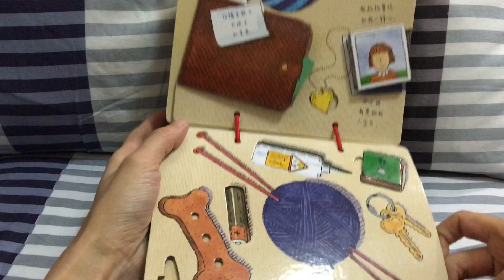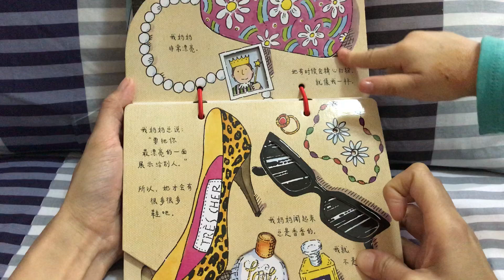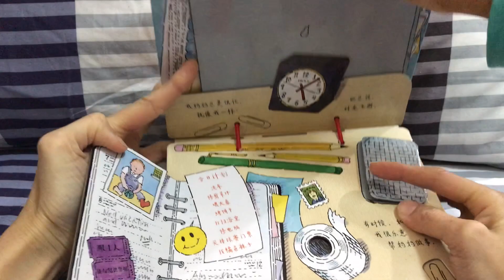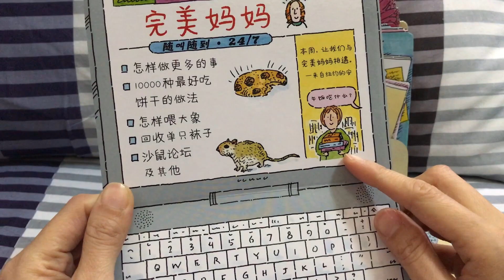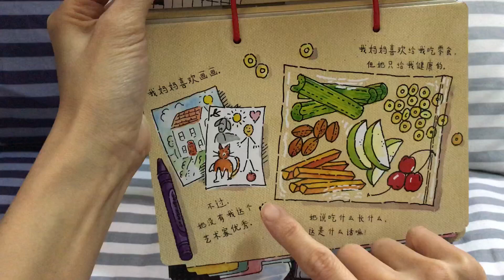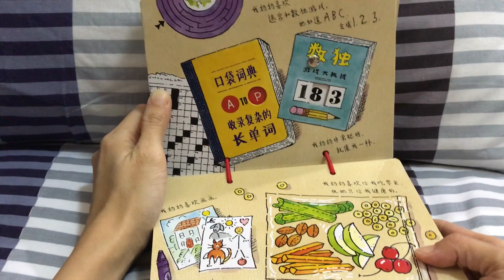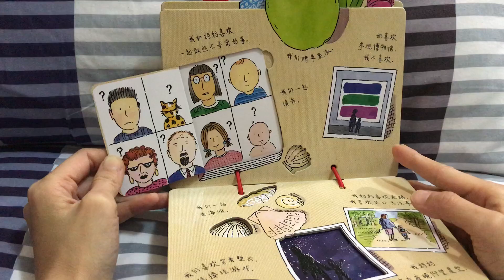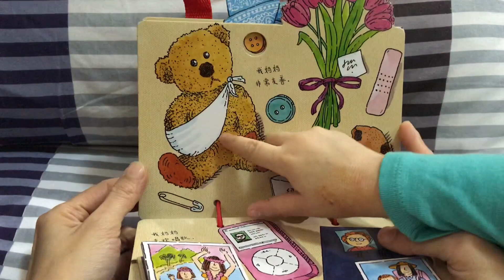我妈妈的手提包